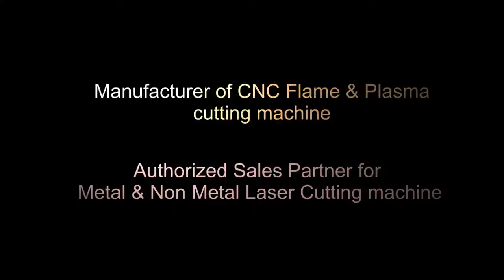Mixing 260W CO2 Laser- 2.8mm SS Cutting